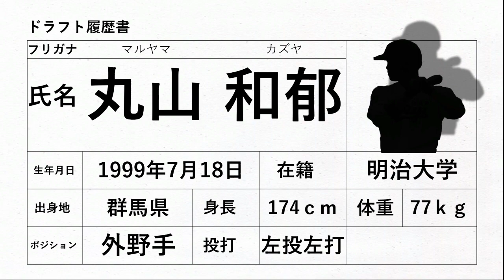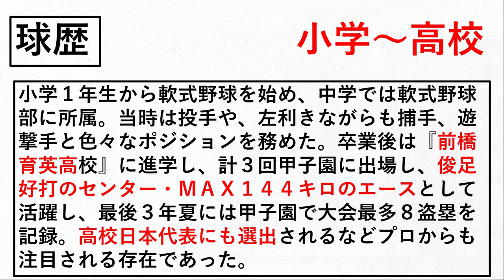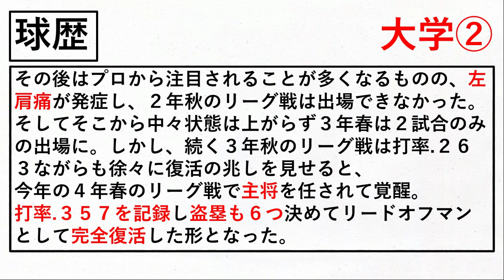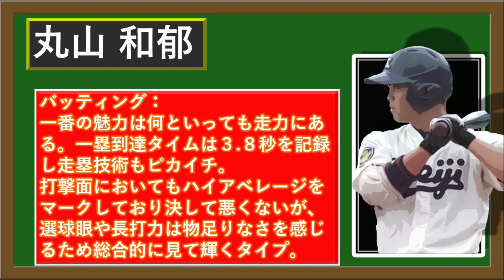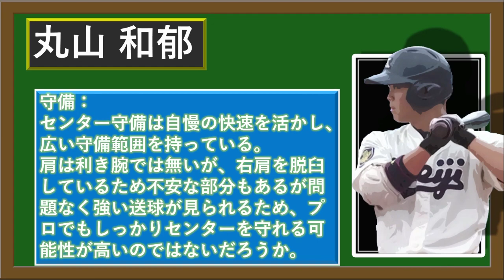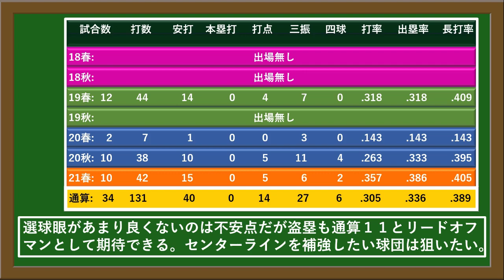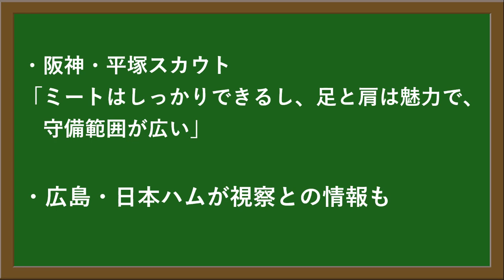ヤクルトスワローズドラフト2位指名！【2021年ドラフト候補紹介】明治大学『丸山 和郁』六大学の韋駄天は『前橋育英高校』時代に甲子園３度出場したスター選手！ポスト『近本光司』！